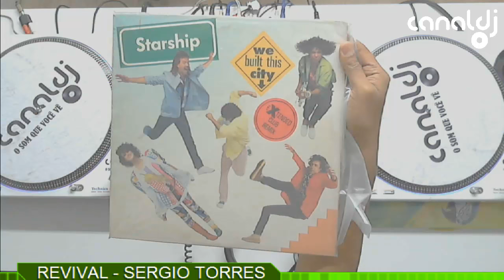DJ Sergio Torres - Programa Revival - ( Entrevista parte 02) 29.09.2016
Set do DJ Sergio Torres, gravado e transmitido ao vivo no Canal DJ em 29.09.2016

Nossos cenários são Capas Dob Case, conheça toda a linha e compre a sua , acesse o Na Loja Vip DJ Ban ,Envios para todo o Brasil